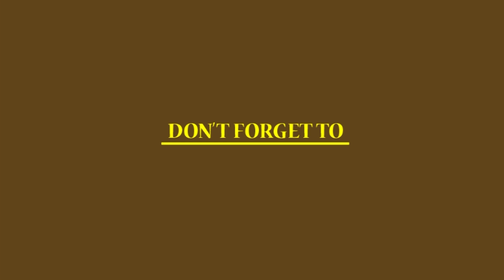பஞ்சாமிர்தத்தில் ஒளிந்துள்ள மருத்துவ குணங்கள்!| A Scientific Analysis Of Palani Panchamirtham!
Panchamrita is a mixture of five foods used in Hindu worship and puja which are usually honey, liquid jaggery, milk, yogurt, and ghee.

Tamil Parambaryam channel is specialized for fascinating videos about Tamil Culture, Tradition, Food, Games, Unknown Facts, Hidden History and all that is related to Tamil.